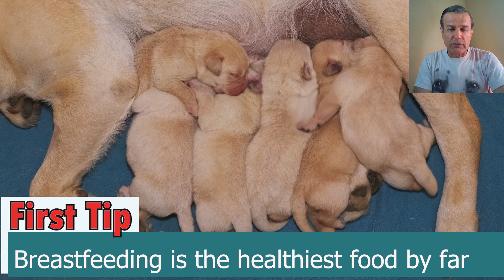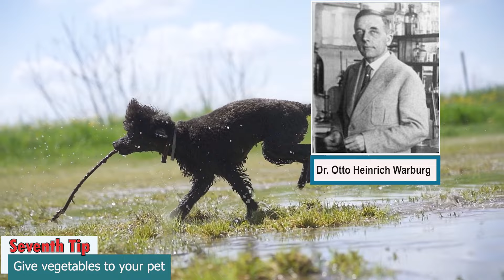10 Ways To Make Your Pet Healthier. # Foxes, Dragons, And Virgos.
Folks, my channel  already reached the first goal of 1k subscribers. I really appreciate all the support. I will try my best to deserve the next goal, 10 k subscribers, which  theoretically is much harder. I am setting up more videos with interesting subjects. I guarantee you will like them.

The video showcases 10 ways to make your pet much healthier and live a longer life. Despite being very simple ways, they have a high percentage of efficiency.
Flawless closed captions for the hard of hearing people.
 0:00 - Intro. Improving your pet's health with 10 simple tips
0:35 - First: Breastfeeding is the best food by far
0:43 - Second: Never give treats to your pet
1:19 - Third: Cook your pet's meals
2:06 - Fourth: Don't mix different starches
2:26 - Fifth: Feed your pet less when it is fat
2:38 - Sixth: If it is processed food, try to give the best
2:47 - Seventh: Give vegetables to your pet. NOBEL PRIZE
3:47 - Eighth: Have your pet fasting for a quick recovery. NOBEL PRIZE
4:35 - Ninth: Avoid stress around your pet
4:48 - Tenth: Have your pet exercising regularly
5:04 - Outro
Flawless subtitles for the hard of hearing people.

This is the link for the  eBook Foxes, Dragons, and Virgos: